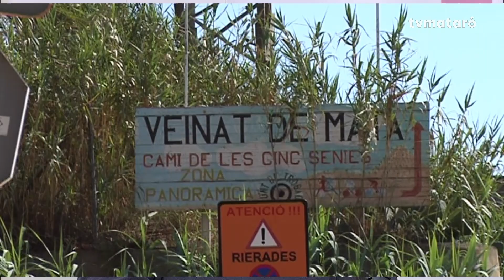Els pagesos de la zona agrícola de Mataró exposen les queixes del sector a l'espai L'Entrevista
Jaume Pera i Marc Pruna, de l'Associació Agrària Cinc Sénies-Mata-Valldeix, diuen que la política agrària europea "ens posa moltes traves"